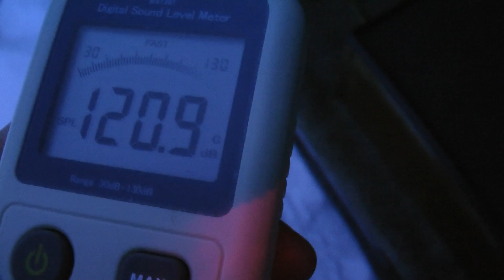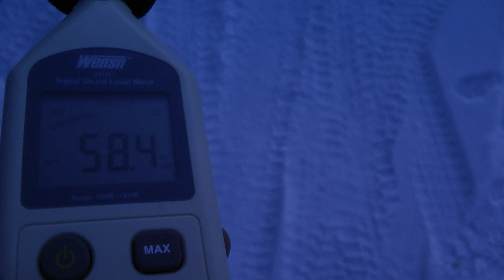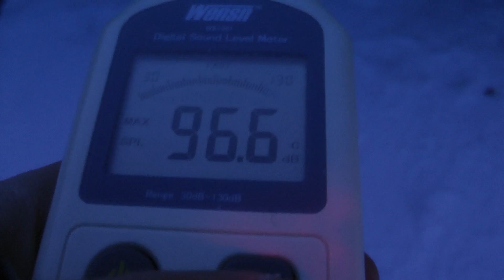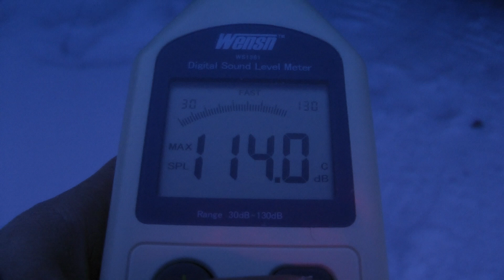проверил, как камера пишет звук. Сорри, за нехватку времени. Пока без объяснений, описаний и глубокого подхода к съемке